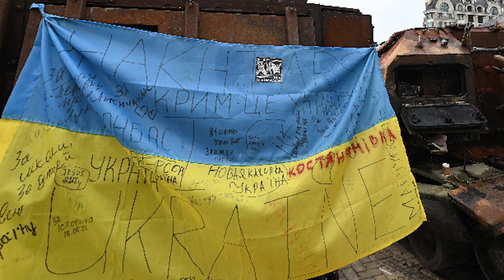មហាអំណាចរុស្ស៊ីបង្ហាញអានុភាពមីស៊ីលប៉ាឡេស្ទិកលើកទី២ខណៈស្ថានភាពសង្គ្រាមរុស្ស៊ីកាន់តែផុយស្រួយ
The Russian military has confirmed its terrifying 'Satan 2' nuclear missile has been successfully tested for the second time.

Speaking at the Military Council of the Strategic Missile Forces in Moscow, Colonel General Sergei Karakaev said: "According to the commander of the Strategic Missile Forces, Colonel-General Sergei Karakaev, the active re-equipment of the Strategic Missile Forces with modern missile systems continues.

"Successfully conducted flight tests of the missile system 'Sarmat'."